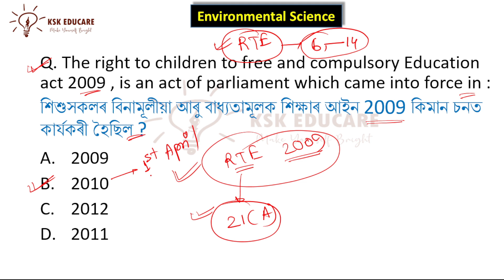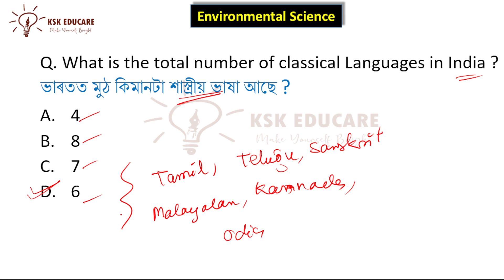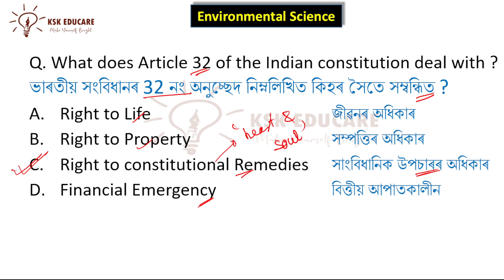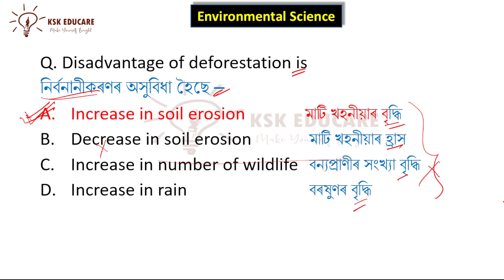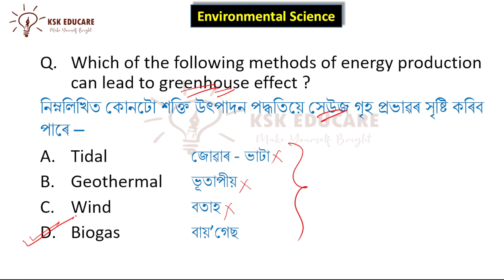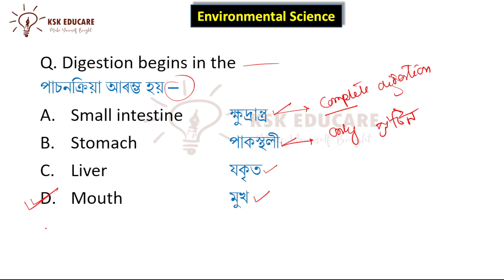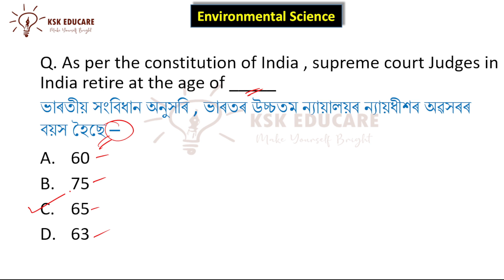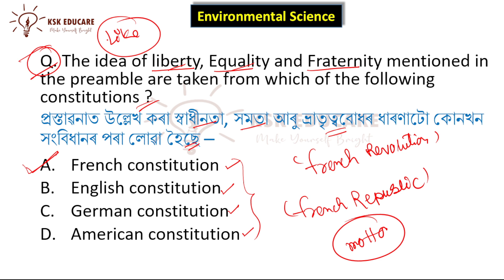Assam TET 2022-23 EVS || Environmental Science Practice set 11 || LP TET || by @KSKEducare ​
Assam TET 2022-23 EVS || Environmental Science Practice set 10 || LP TET ||

About Video
Assam tet Preparation
Assam Competitive Exam Prepataion